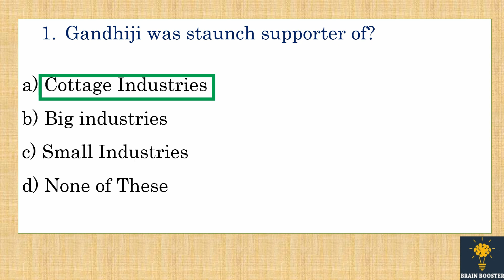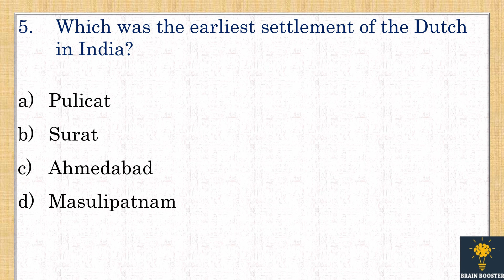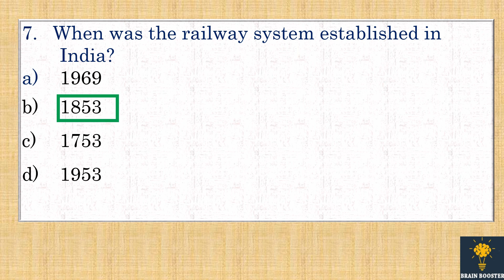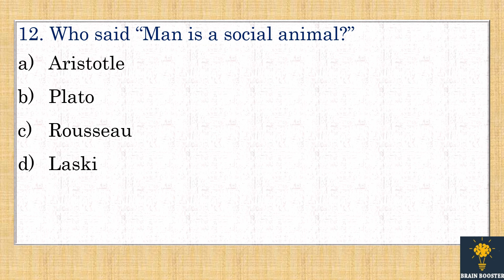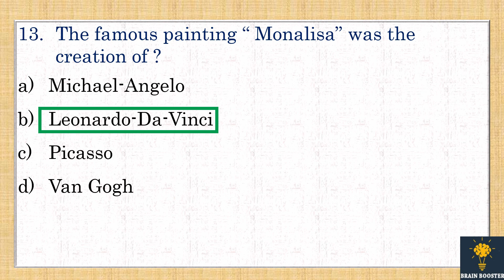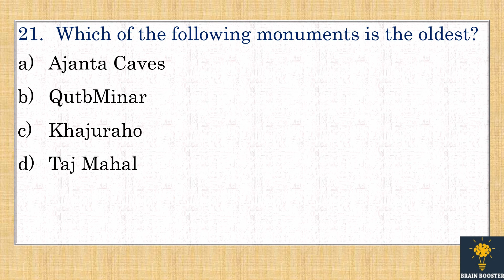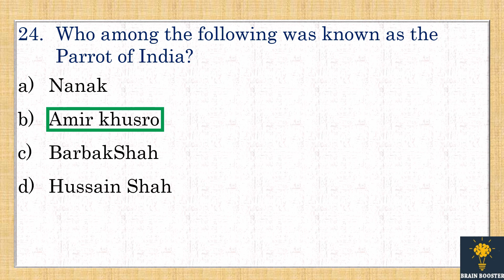|20 TOP Must-know Modern Indian History MCQ's For Your Upcoming Exams| INDIAN HISTORY PRELIMS 2022|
0:00 Introduction
0:28 Gandhiji was staunch supporter of?
1:00 Name the Political Guru of Mahatma Gandhi? a Gopalakrishna Gokhale
1:18 Who introduced "Doctrine of Lapse"?
1:33 Which was the earliest settlement of the Dutch
1:59 When was the railway system established in
2:15 Who was the first Indian to become member of
2:32 The French East India Company was founded in
2:47 The First Woman Governor of a State in Free
3:06 Which slogan was given by the French
3:31 Who said "Man is a social animal?"
3:44 The famous painting" Monalisa" was the
4:01 Who among the following is a famous Indian
4:17 Which one the following is not a form of Carnatic Music?
4:31 "Kathakali" Classical dance originated in? a Kerala
4:44 National Fruit of India is?
4:56 Where is the Film and Television Institute of
5:11 Who among the following founded the All India
5:27 Which of the following forts was not built by
5:42 Which of the following monuments is the oldest?
5:57 Who introduced leather token currency in India?
6:12 The first Mughal Emperor of India was?
6:26 Who among the following was known as the
6:41 The Court Language of the Mughals was? a Urdu

Indian h ssc cgl,rajveer sir modern indian history,sources of modern indian history ugc net,rk tutorial modern indian history,
modern indian history most important questions,
modern indian history important questions telugu,
modern indian history upsc previous year questions,
quick revision of modern indian history upsc,sources of modern indian history ba 3rd year,second semester modern indian history module 1,questions on modern indian history,
tsat modern indian history classes,modern indian history upsc amit kilhor,modern indian history upsc english,
modern indian history upsc spectrum,traces of modern indian history class 8 notes,telugu modern indian history,
traces of modern indian history class 8 physics wallah,
modern indian history with a focus on the national movement,
objective modern indian history,modern indian history 2nd sem calicut university,modern indian history 2nd sem important questions,modern indian history 2nd semester,modern indian history class 12,
modern indian history calicut university 5th sem,5th sem modern indian history,modern indian history 1st semester calicut university module 4,modern indian history for tnpsc group 4,
modern indian history in english for group 4,
4th sem modern indian history malayalam,
4th sem modern indian history,
modern indian history for ugc net,
modern indian history for competitive exams,
modern indian history 3rd semester folkways,
modern indian history 4th sem,
modern indian history 4th semester,
3rd sem modern indian history important questions and answers,
3rd semester modern indian history 2,
3rd sem modern indian history calicut university important questions,
3rd sem modern indian history calicut university in english,
3rd sem modern indian history calicut universiTY